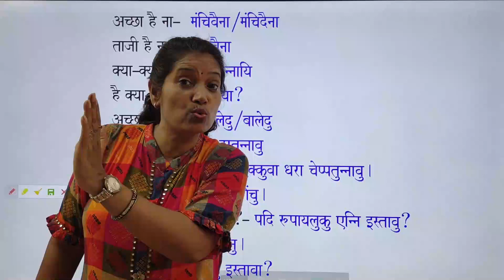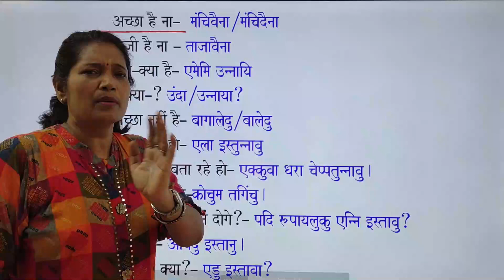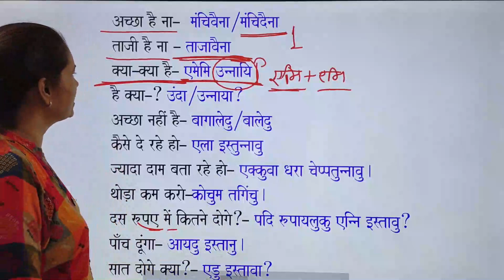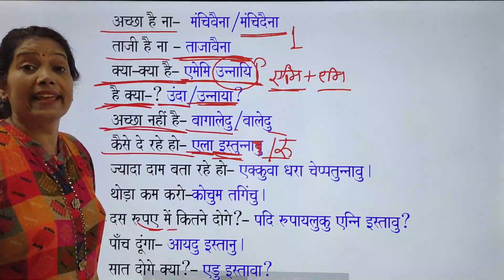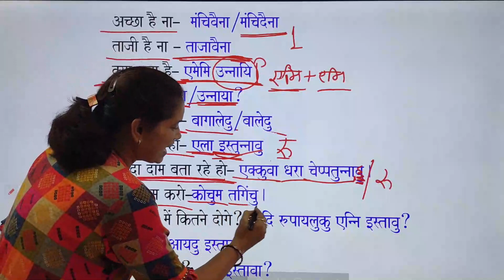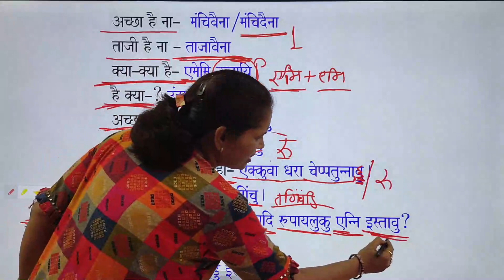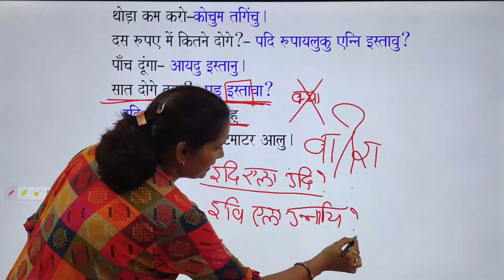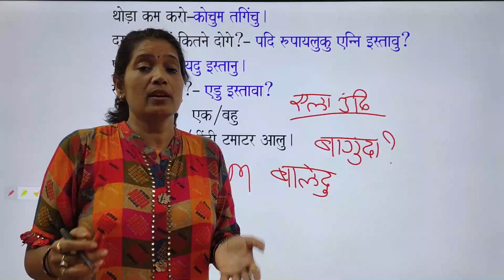Telugu for beginners... shopping